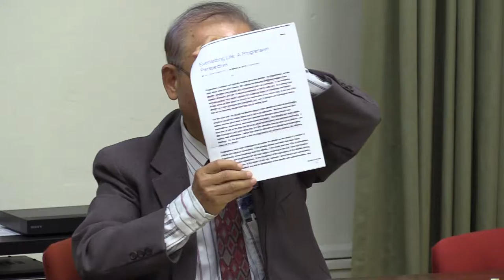台美人信仰與人文研習會10月研習會-宗教新聞by林天民教授-10152016